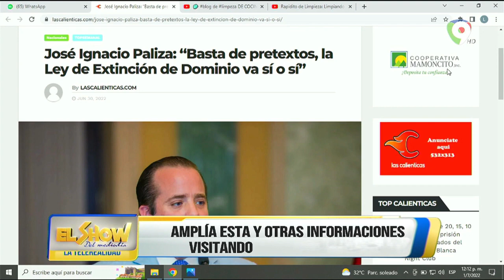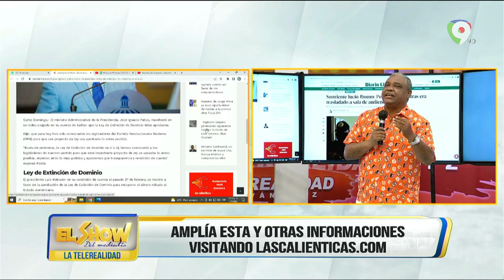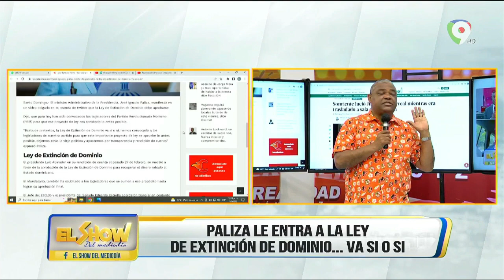José Ignacio Paliza "Ley de Extinción de Dominio Va Sí O Sí" | El Show Del Mediodia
El ministro Administrativo de la Presidencia, José Ignacio Paliza, manifestó este miércoles que la ley de extinción de dominio debe aprobarse.

“Basta de pretextos, la ley de extinción de dominio va sí o sí, hemos convocado a los legisladores de nuestro partido para que este importante proyecto de ley se apruebe lo antes posible, dejemos atrás la vieja política y apostemos por transparencia y rendición de cuenta”, expresó el también presidente del gobernante Partido Revolucionario Moderno (PRM) a través de su cuenta de Twitter.